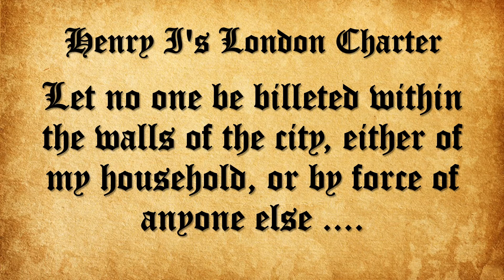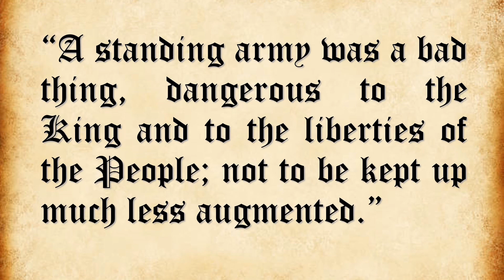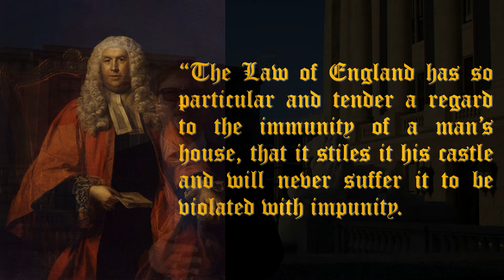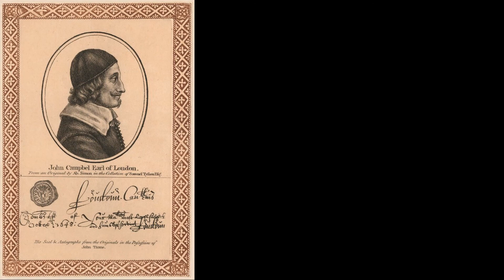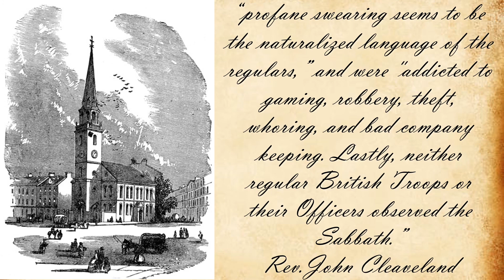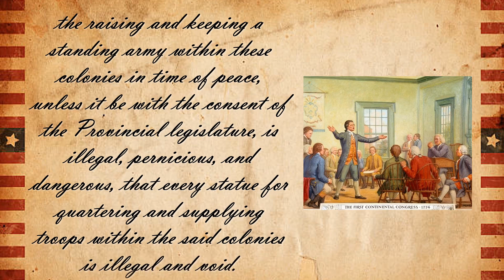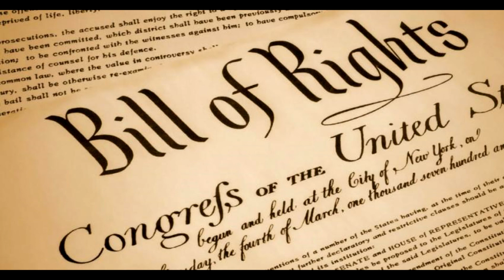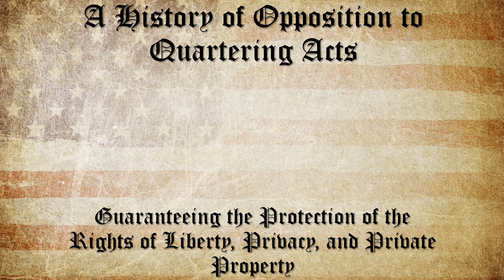The Quartering Acts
From its origins in early Georgian England to anti-quartering language being added to the English Bill of Rights, to the rebellion of the colonies when it came to the implementation of colonial Quartering Acts, and finally to debates between the Federalists and Anti-Federalists, the opposition to quartering soldiers ran deep within English Whig thought. The protection from the quartering of soldiers was designed to prevent unfair taxation, seizure of private property, alleviate the fear of a standing occupying force, and ensuring a guarantee of liberty and privacy.

Bell, Tom W. "The Third Amendment: Forgotten but Not Gone," William and Mary Bill of Rights Journal 2, no. 1 (Spring 1993): 117-150
Bell, Tom W. "Property in the Constitution: The View from the Third Amendment," William & Mary Bill of Rights Journal 20, no. 4 (May 2012): 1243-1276
Butler, Jon. Becoming America: the revolution before 1776. A New York: ACLS History E-Book Project, 2005.
Chaffin, Robert J. "The Townshend Acts of 1767." The William and Mary Quarterly 27, no. 1 (1970): 90-121. doi:10.2307/1923840.
Cottone, Michael A. "The Textualist Third Amendment," Tennessee Law Review 82, no. 3 (Spring 2015): 537-556
English Bill of Rights 1689. Accessed February 9, 2018.
Freyfogle, Eric T. "Property and Liberty." SSRN Electronic Journal, 2007. doi:10.2139/ssrn.1024574.
Gerber, Scott D.  "An Unavoidably Brief Historiography of the Third Amendment," Tennessee Law Review 82, no. 3 (Spring 2015): 627-646
Gerlach, Don R. "A Note on the Quartering Act of 1774." The New England Quarterly39, no. 1 (1966): 80. doi:10.2307/363643.
Horwitz, Morton J. "Is The Third Amendment Obsolete," Valparaiso University Law Review 26, no. 1 (Fall 1991): 209-214
Humphreys, R. A. “Lord Shelburne and British Colonial Policy, 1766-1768.” The English Historical Review, vol. 50, no. 198, 1935, pp. 257–277. JSTOR, JSTOR,
Klein, Milton M. "Origins of the Bill of Rights in Colonial New York." New York History 72, no. 4 (1991): 388-405.
Latner, Gabriel, "A Word on the Third: Three Approaches to the Third Amendment's Place in Constitutional Rhetoric," Tennessee Law Review 82, no. 3 (Spring 2015): 595-610
"National Constitution Center." National Constitution Center – constitutioncenter.org. Accessed February 07, 2018.
Petrey, Ann Marie C. "The Third Amendment's Protection against Unwanted Military Intrusion," Brooklyn Law Review 49, no. 4 (Summer 1983): 857-870
Reynolds, Glenn H. "Third Amendment Penumbras: Some Preliminary Observations," Tennessee Law Review 82, no. 3 (Spring 2015): 557-566
Rogers, J. Alan. "Colonial Opposition to the Quartering of Troops During the French and Indian War." Military Affairs34, no. 1 (1970): 7. doi:10.2307/1984545.
Smith, Hannah. "The Army, Provincial Urban Communities, and Loyalist Cultures in England, c. 1714-50." Journal of Early Modern History 15, no. 1 (2011): 139-58. doi:10.1163/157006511x552787.
Sosin, Jack M. "The Massachusetts Acts of 1774: Coercive Or Preventive?" Huntington Library Quarterly 26, no. 3 (May 01, 1963): 235,
U.S. Const. amend. III.
Varga, Nicholas. "THE NEW YORK RESTRAINING ACT: ITS PASSAGE AND SOME EFFECTS, 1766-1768." New York History37, no. 3 (1956): 233-58.